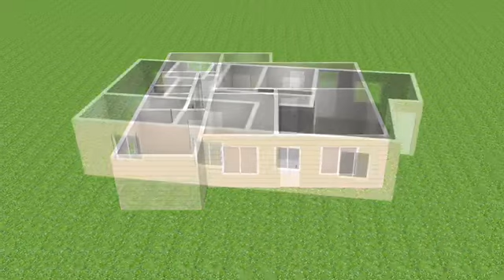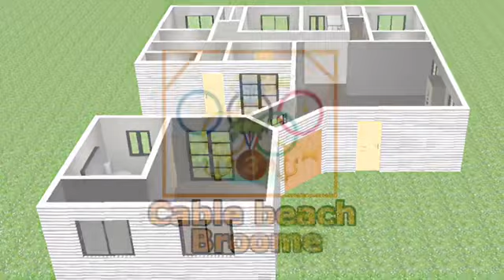House Broome Australia Day